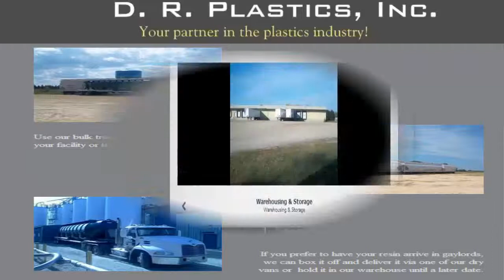D.R. Plastics the best in plastics recycling, rail services, bulk trucking, warehousing in Wisconsin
It quickly became evident that the recycling of scrap plastic is a universal issue that needs to be addressed.  All manufacturing companies struggle with the production of scrap and how to most efficiently handle it.  This opportunity formed the basis for D. R. Plastics' business plan-provide scrap recycling services to manufacturers and packaging companies within the plastic industry.